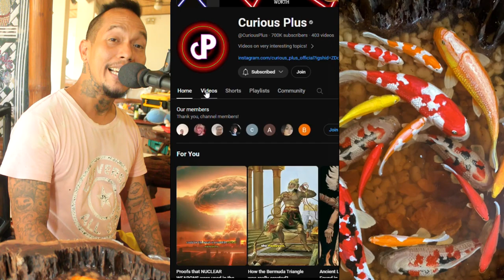Ancient Mysteries Meets 3D resin painting [ep-2] Lost Civilization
hope you like ancient mysteries and mythos and other strange and bizarre history, plus some crazy videos i found in youtube,.

also thanks eden avery for music go to,

@curiousplus go to,

and to Toofanwith Jhankar Beats

AND SAREGAMA FOR THE MUSIC